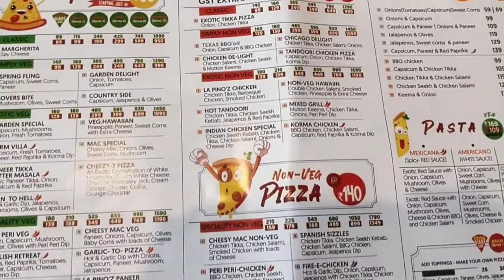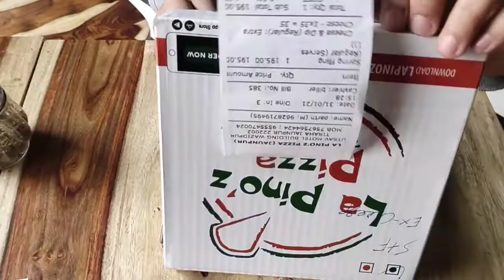la Pino'z pizza jaunpur city near Utsav motel near jecees chauraha.